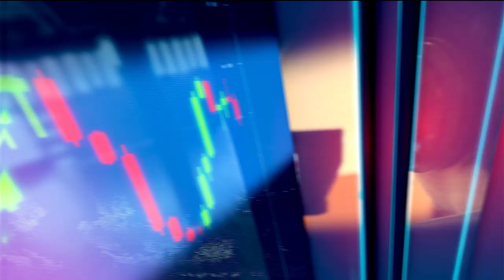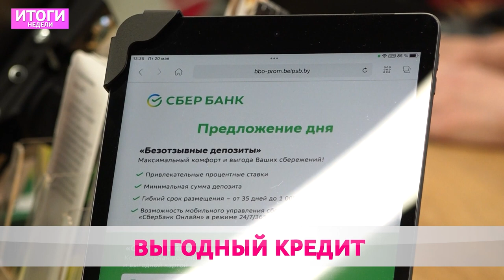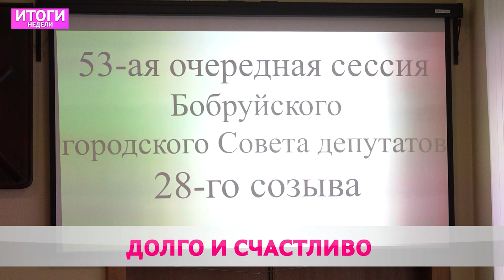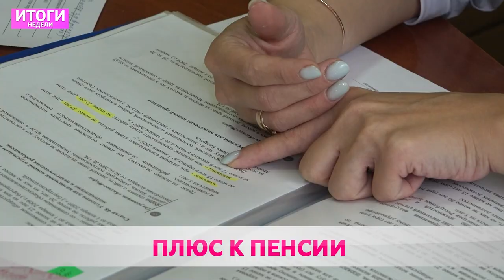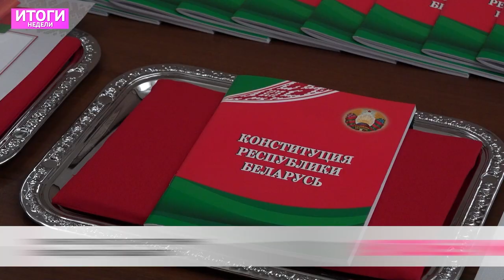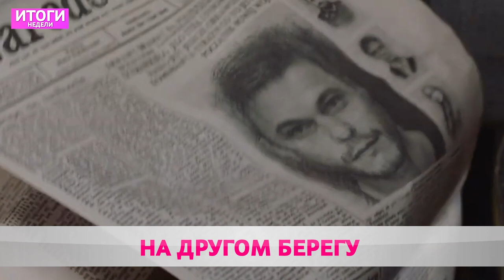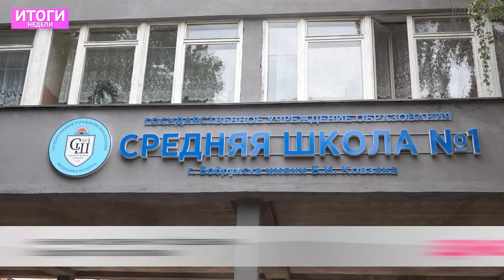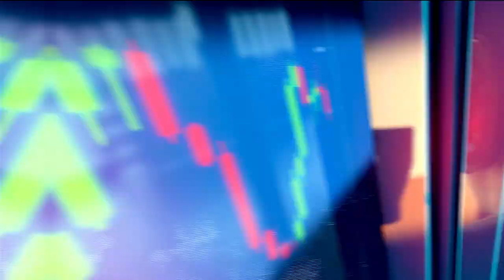Итоги недели 03 09 23